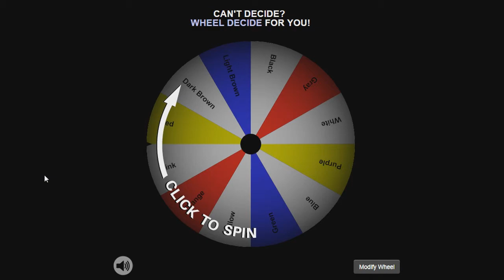Solid Color CAS Challenge | The Sims 4 (Create-A-Sim)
Just like the house build challenge, I decided to do it on a sim as well :3. She looks way different than any normal sim I created xD
♦ Developer | Maxis / EA
♦ Genre | Life Simulation
Rule for this Challenge ;;
Make your sim in whatever color you (or the randomizer) picked